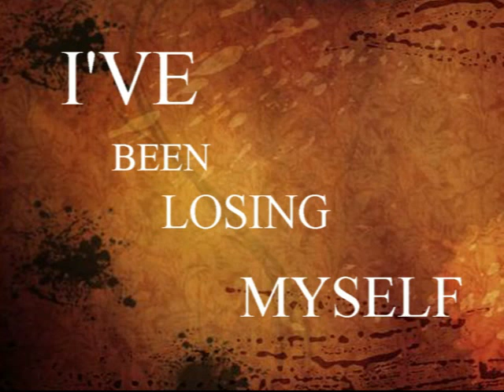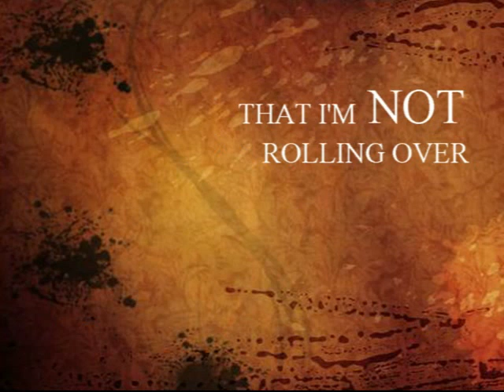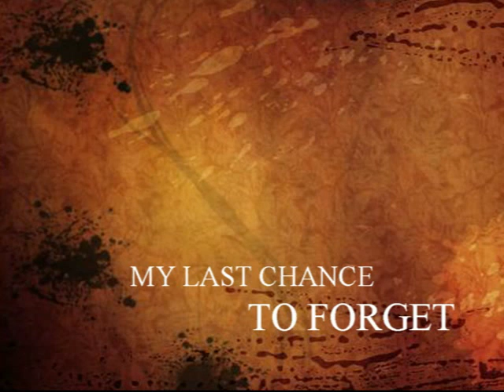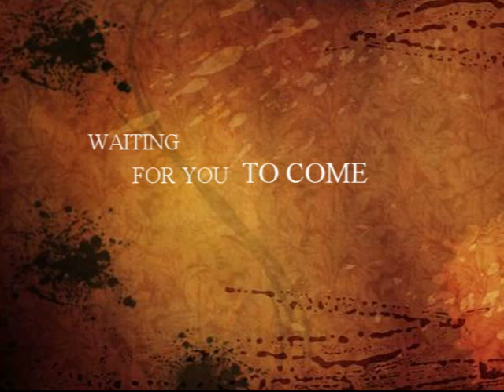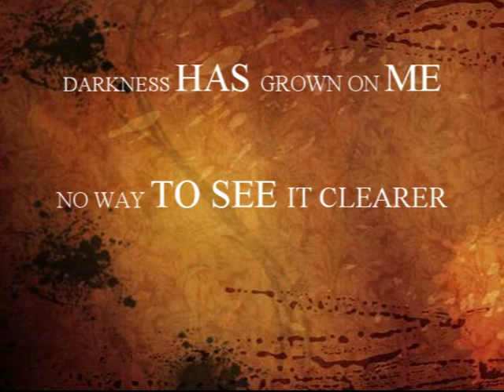Barilium - Tomorrow's Daylight (Lyric Video)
Tomorrow's Daylight from the album "Growth in pain" which was released Dec 5 2013.

We hope you will like the song and video.